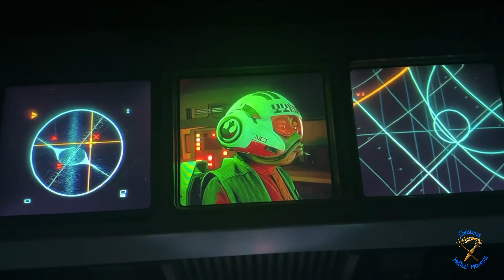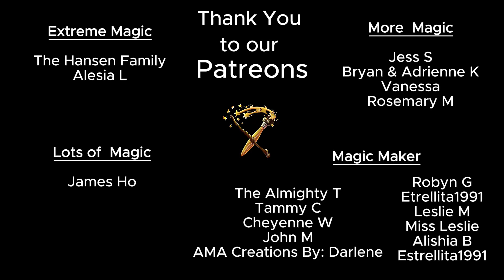Epic Ride on Rise of the Resistance at Disneyland with Special Cameo by Jimmy Good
Join on an unforgettable ride on Rise of the Resistance at Disneyland! Plus, enjoy a surprise cameo appearance by the awesome Jimmy Good! Don't forget to check out Jimmy Good’s channel